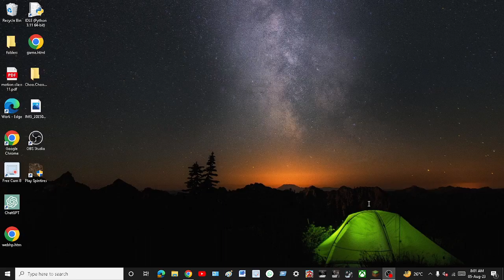Welcome to my new game Spintres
Guys i want to show you a new game that is spintires. In this game you have many vehicles for offroading